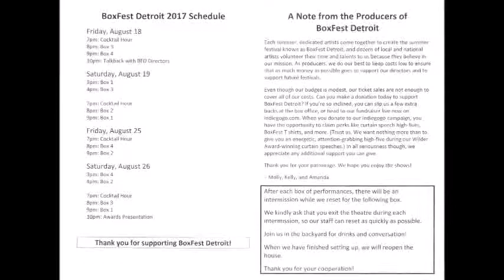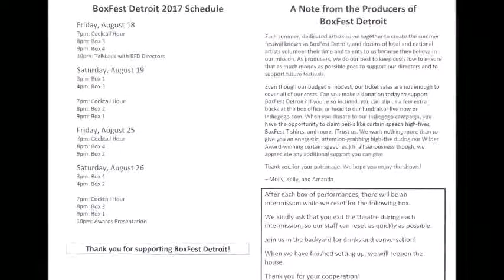Detroit Box-Fest Stage Play "Legacy Premier" On August 26, 2017... Hamtramck, Michigan Theatre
BoxFest is rocking the D at Planet Ant
REVIEWAugust 19, 2017 Martin F. Kohn
HAMTRAMCK, Mich.–The American short play has never garnered the same position of respect as the American short story. For every acknowledged master of the short story like Edgar Allan Poe, Mark Twain, or Flannery O’Connor, there is a…

That’s just it: there isn’t anyone.

And while the annual stage anthology BoxFest Detroit celebrates the work of female directors it also reminds us there are pleasures to be found in short-form playwriting. BoxFest 2017, at Hamtramck’s Planet Ant Theatre, consists of four “boxes,” each containing two or three plays. Each performance includes only two of the boxes. Opening Night, Boxes 3 and 4, comprised three comedies, a drama and one…other…, proved delightful.

Until its surprise ending “Pumps,” by Brett Hursey, directed by Shannon Hurst, appears to be a study of addiction in the guise of a comedy. The object off dependency is a pair of gold and glittering, fashion-forward high-heeled shoes. Stephie (played by Maggie Alger), about to leave for work, desperately wants to wear the shoes but recognizes her unhealthy attachment to them.

Her sensitive significant other, Dave (played by Matthew Woods), tries to provide a whole lot more support than the shoes. Stephie keeps leaving and coming back, Dave keeps going into the bathroom and emerging, and they and director Hurst use to maximum effect the amount of time when no-one’s on stage.

The sole drama, “Legacy,” written and directed by Charity Clark-Anderson, finds Majora (Angela Roberts-Johnson), who is having difficulty getting pregnant, in the office of her doctor (Jacqua Scott). Major has a sad story to tell and Roberts-Johnson goes full out in telling it, to the point where it seems the doctor is just there to keep the play from being a monologue.

Then the doctor tells her own story, which Scott performs in a nicely contrasting understated manner, which leads to a surprise ending.

“The Train,” written by Irene L. Pynn and directed and choreographed by Leia Squillace, is the “other” of the package, a lovely dance theater piece in which there is no dialogue but much is expressed. Two strangers, Chelsea Hamm and Elliott Styles, in a subway car are literally thrown together when the car lurches. A lighting change initiates a dance-fantasy in waltz time, beautifully executed by Hamm and Styles. And when reality returns? There’ll be no spoiler here.

The sole Detroit-centric piece, “Digging Up Hoffa,” by Dave Carley, directed by Terie Spencer, takes place in a house where, to the offstage sounds of a bulldozer, a woman explains to a TV interviewer why Jimmy Hoffa might be buried in her backyard. Doing double duty, director Spencer plays the woman as a guileless, salt-of-the-earth kind of person and the story she tells is convincing: She was working as a waitress at the restaurant where Hoffa was last seen.

The level-headed interviewer (Jim Sniderman) asks the right questions, the woman’s adult but childlike son (Alexander Trice) wants to go outside and see them dig what he thinks will be their new swimming pool. There’s something surprising unearthed when it’s all over.

“Not This White Woman,” by Adrienne Dawes and directed by Bridgette Jordan, a sly look at the personal politics of race, also takes place on a subway. Two African American women (Tayler Jones and Assata Haki) are approached by a white woman (Katy Kujala Cronin) who really, really wants to bridge the racial divide and has no idea how to accomplish this other than acting like the human equivalent of a six-week-old puppy. Jones doesn’t get quite enough to do, but Cronin and Haki have a great deal of fun with the hands they’ve been dealt.

Boxfest’s Boxes 3 and 4 pack a lot of enjoyment into a compact program.

Click here for show days, times and ticket details.

Read more about BoxFest Detroit 08/18–08/26
Read more about Planet Ant Theatre

CURRENT SHOWS
ALL MON TUE WED THU FRI SAT SUN
No shows scheduled for today.

The Perfect Image:

Image is everything, That reflects you. So why not let us assist you with your best impression on film, hospitality and reputation At it’s best… With one or more, of our many line of services and vendors. Which makes the perfect combination, For a awesome event experience...